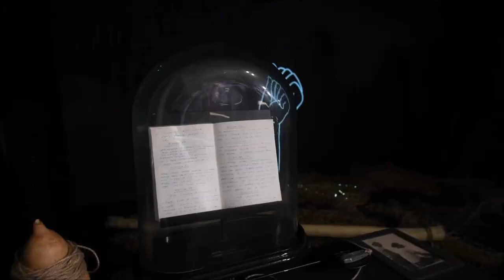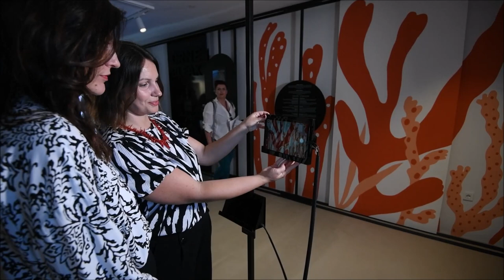Otvorenje Hrvatskog centra koralja Zlarin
Otvaranje Hrvatskog centra koralja na Otoku Zlarinu.